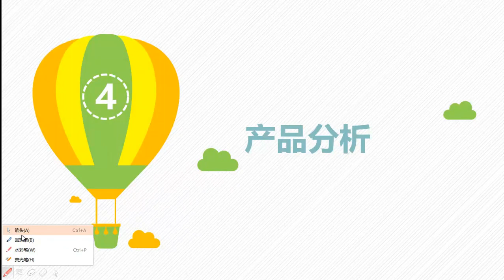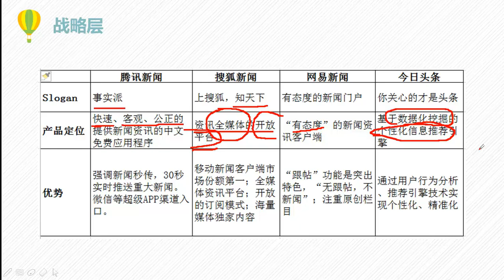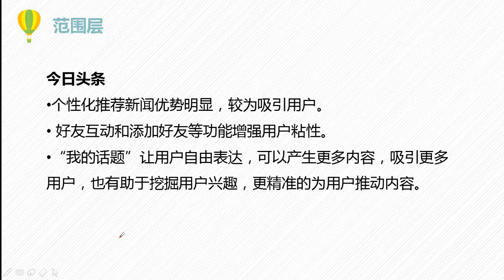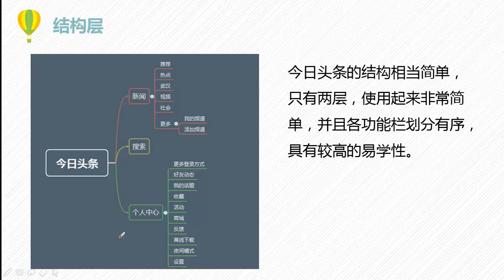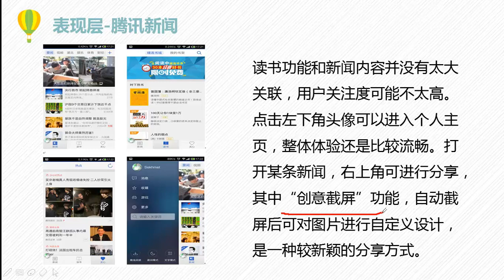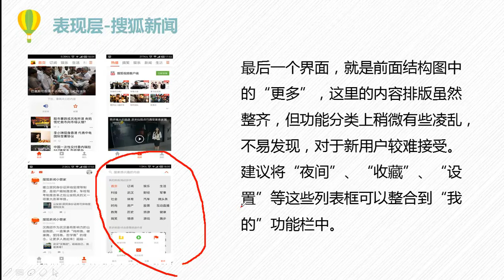热门产品分析22 新闻类热门APP产品分析（上）